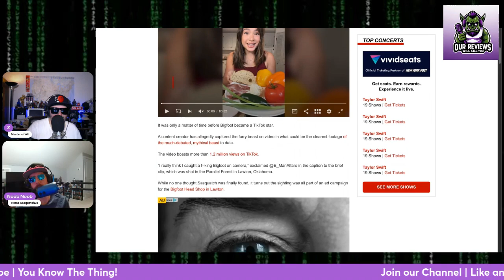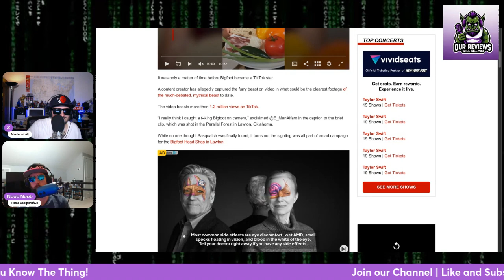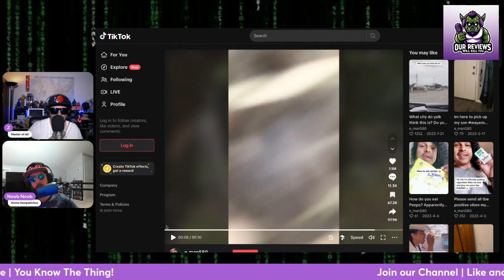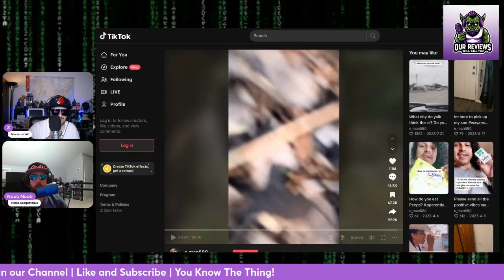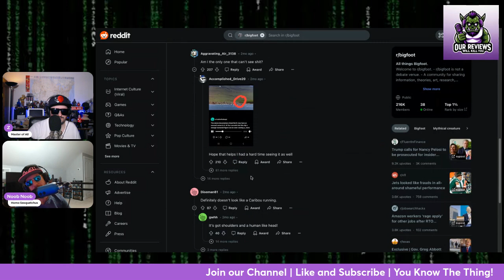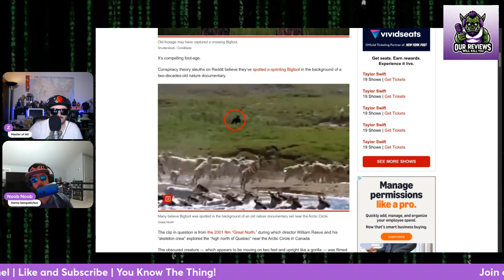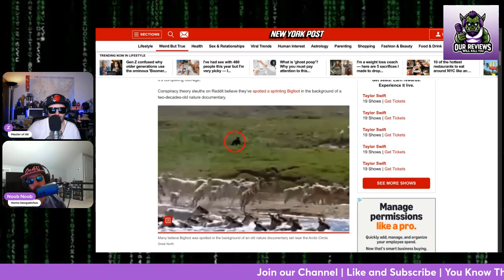Bigfoot tricked us | Real or Fake News?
Bigfoot is a hairy beast. If only he was real. Or is he?